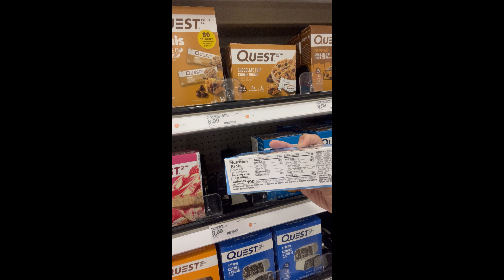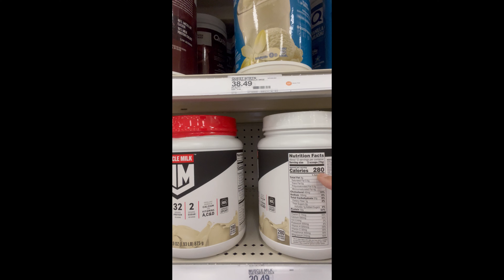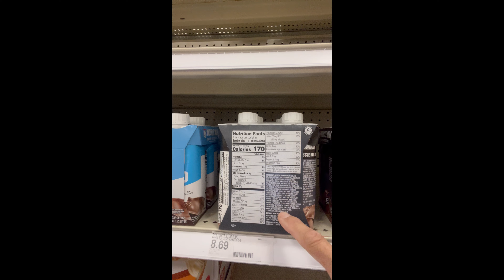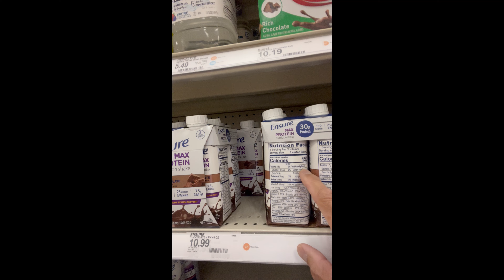Protein while Traveling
although funded by egg, beef and dairy…the data accumulated in this older 21 week study is interesting “proof in concept” that serum cholesterol has little to do with dietary ingestion of cholesterol/saturated fatty acid. (For folks apprehensive with my clickbait pic of first meal animal protein…consider baseline Cardio IQ by quest diagnostics then repeat test in 3-6 months before weaning off high animal protein ingestion- see my video on my carnivore and cholesterol self experiment at 7:57